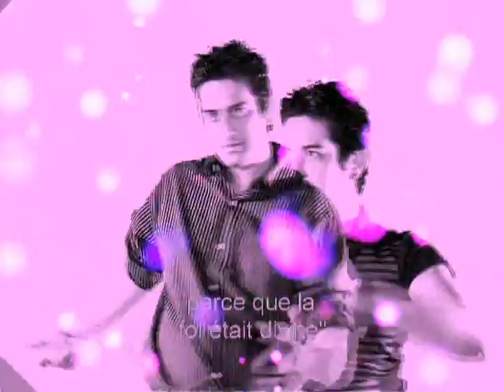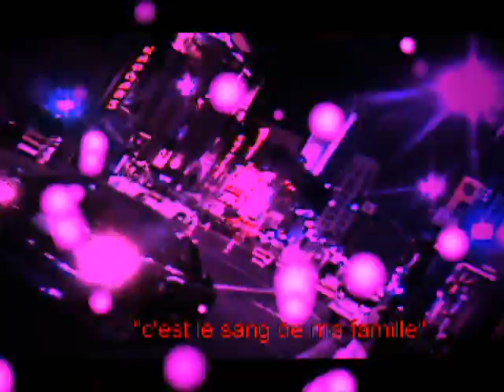Come To Me (2012 FULL Length Musical) DVD Quality